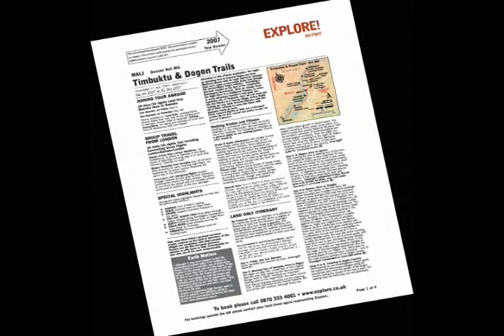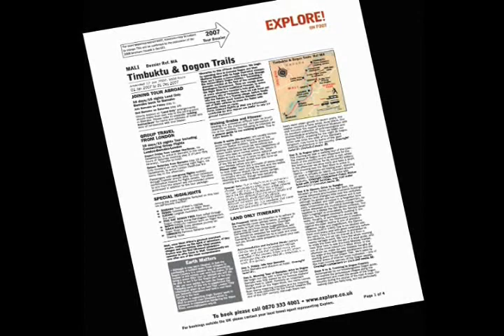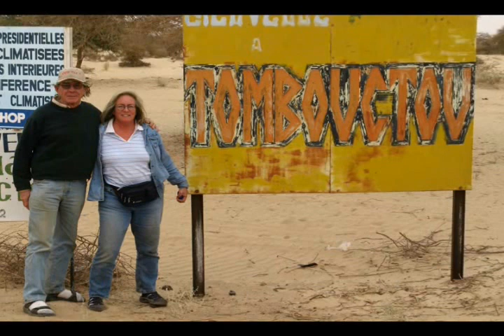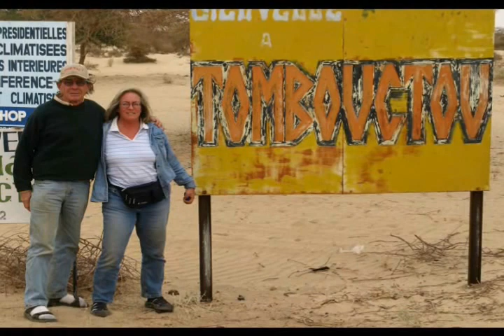Mali 2008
2008 trip to Mali -- Bamako, Djenne, the Niger River, Timbuktu and hiking the Dogon Escarpment.